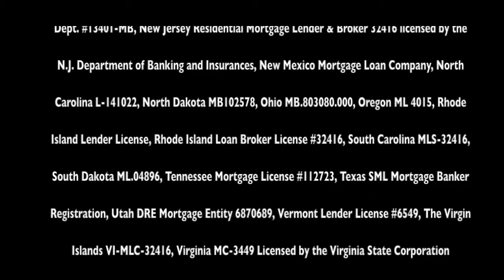RealtyMark May 10th